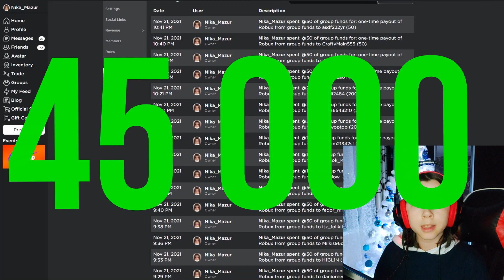Pet Simulator X: СТОИТ ЛИ ПОКУПАТЬ СУПЕР УДАЧУ, открытие новых яиц, мифические питомцы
Это видео про Pet Simulator X (Симулятор питомцев икс), в котором я хочу проверить стоит ли вообще покупать крутую удачу Mythical Hunter за 1799 робуксов. Стоит ли она того? Действительно ли легендарные и мифические питомцы буду чаще падать?

В этом видео я провожу тест на открытии 500+ новых яиц из новогоднего ивента, чтобы наверняка узнать работает ли Mythical Hunter. Почему делаю открытие именно новогодних яиц? Да всё потому что тут можно достать лучшего питомца на данный момент + я уже снимала видео с открытием этих яиц без такой удачи, следовательно будет с чем сравнить.

А вы покупали Mythical Hunter? Тестировали? Как вам? Напишите об этом в коментариях.

Ближайшая раздача робуксов при достижении каналом Ника Шоу 45 000 подписчиков. (если вы смотрите видео, и на канале уже больше 45к, то посмотри самое свежее видео, там всегда актуальная цифра до следующей раздачи.)

Ну и самом собой я не забыла про вашу любимую рубрику "Передай привет", обязательно посмотри, возможно в видео: «Pet Simulator X: СТОИТ ЛИ ПОКУПАТЬ СУПЕР УДАЧУ, открытие новых яиц», я именно тебе его передала.